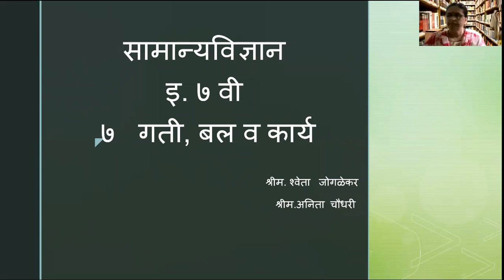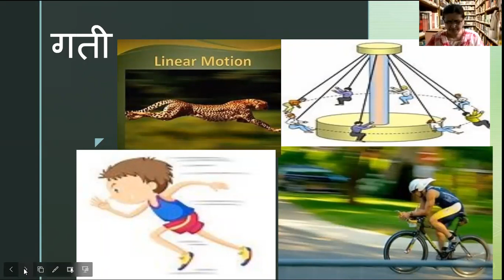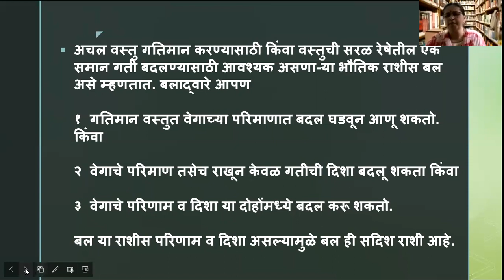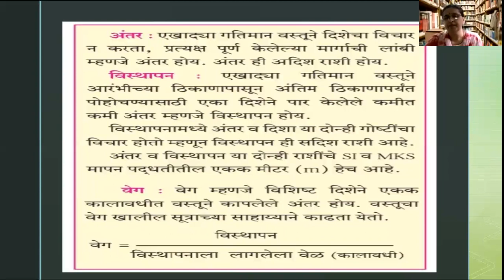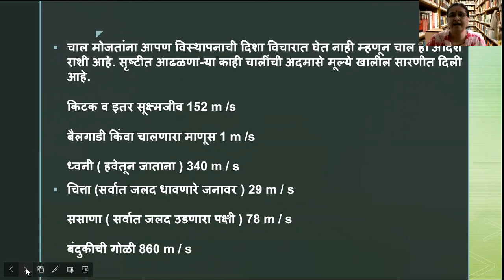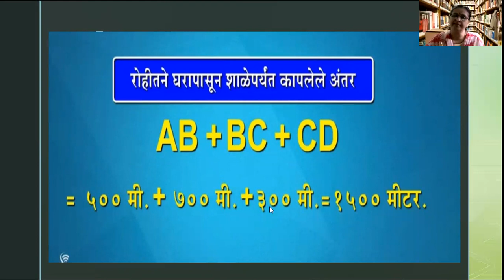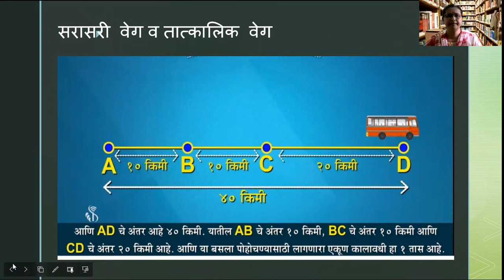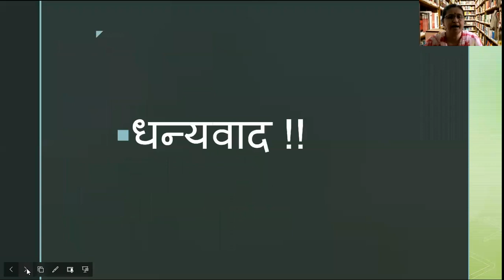BMC Edu Marathi 7th Std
इयत्ता:  -सातवी*
माध्यम:-मराठी
सोमवार वार दि.7/9/2020
 विषय :- सायन्स
पाठ :- ७  वा
घटक:- गती, बल व कार्य

वेळ: 8.50 ते 9.30 a.m.
Expert: - श्रीम.श्वेता जोगळेकर